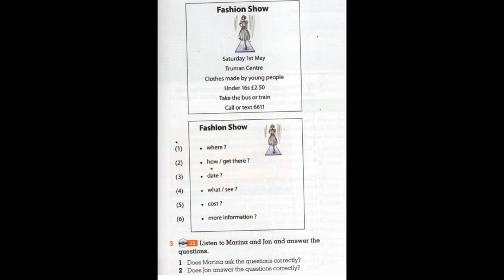KET Listening Lesson 15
PKKETSB(U4)015,p29